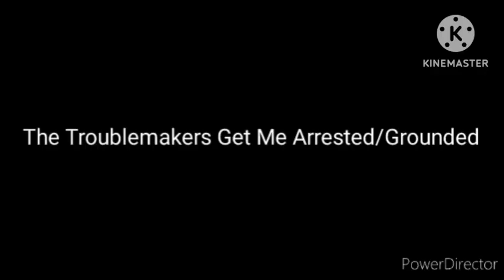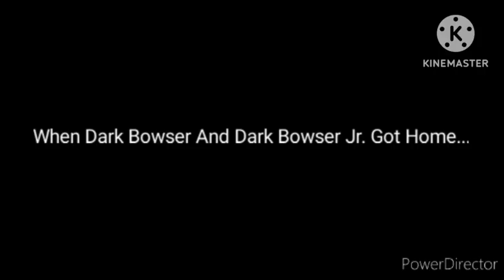The Troublemakers Get Me Arrested/Grounded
Credit To AnthonyTheFlashThemesFan2K6 For The Idea

Disowned For The Sony Pictures Logo Show